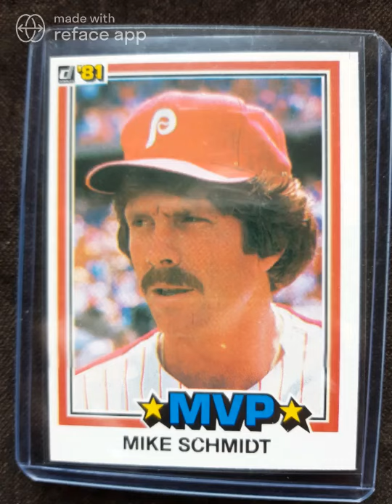My 1981 Mike Schmidt card is not just an MVP at baseball, he sings great too!!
Animated baseball card of Mike schmidt